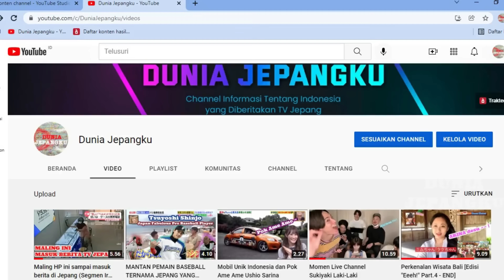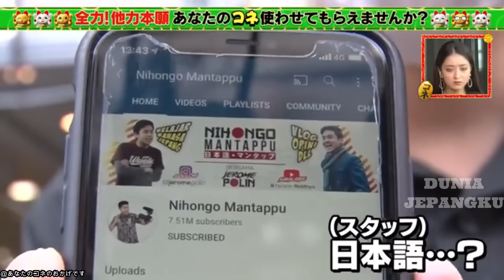HEBAT ! Tomo Perkenalkan Indonesia Melalui Nihonggo Mantappu dan Dubes RI di TV Jepang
Tomohiro Yamashita atau yang biasa di panggil Tomo ini yang merupakan salah satu member dari Channel Nihonggo Matappu, mempromosikan budaya Indonesia di salah satu acara Variety TV Jepang dengan memperkenalkan Channel Youtubenya dan mengunjungi Kedutaan Besar Indonesia Di Jepang dan Rumah Jabatan Duta Besar Republik Indonesia Bapak Heri Akhmadi.
Editor : Dunia Jepangku
Skrip   : Dunia Jepangku
Narator   : Dunia Jepangku
Sumber Informasi  : Berbagai Sumber

Dunia Jepangku akan selalu memberikan Informasi bagi para penonton yang tertarik mengenai negara Jepang dan penasaran tentang apa saja yang dibahas oleh warga Jepang mengenai Indonesia. Semoga video di channel ini bisa memberikan sepercik Informasi dan juga hiburan bagi para penikmat channel ini .